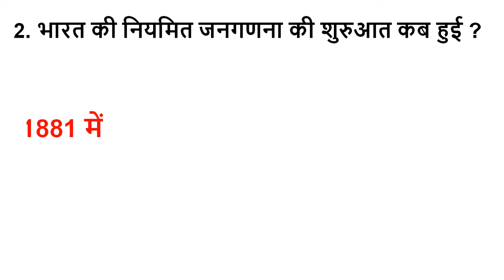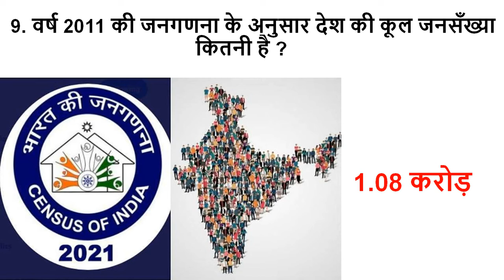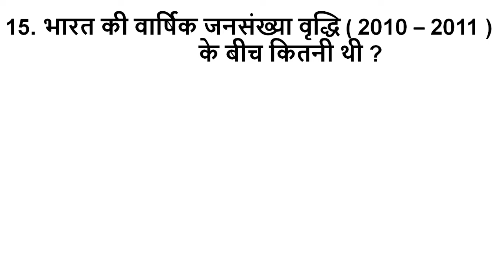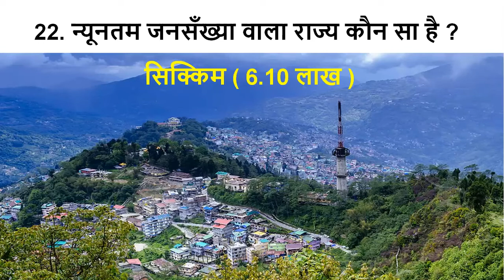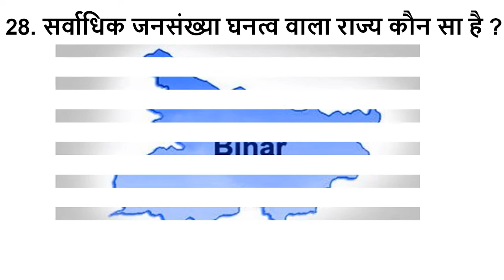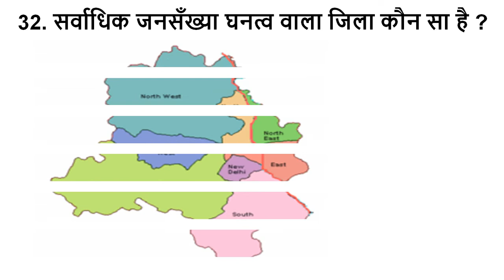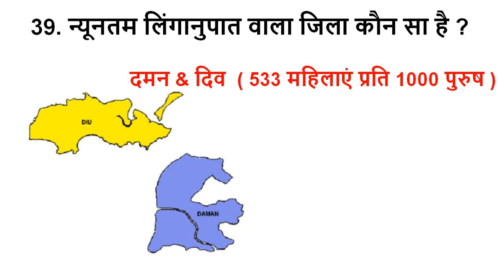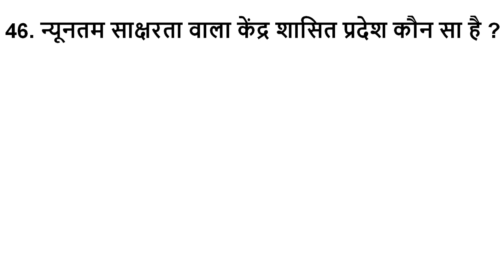Indian Geography - Census 2011 | भारत की जनगणना 2011 | SSC GD/JPSC/ BPSC/ UPSC/JSSC/ SSC/BANK/RAIL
Census 2011. GK Questions Indian Geography census according to 2011.
GK question and answer on Census 2011.  भारत की जनगणना 2011 | भारत की जनगणना 2011 के अनुसार प्रश्न | Population growth of India.